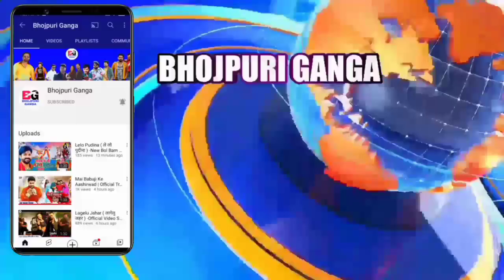नेक्स्ट धमाका Pawan Singh के साथ जानिए Anshu Priyanshu की जोड़ी में होगा Song रिलीज खबर देखें